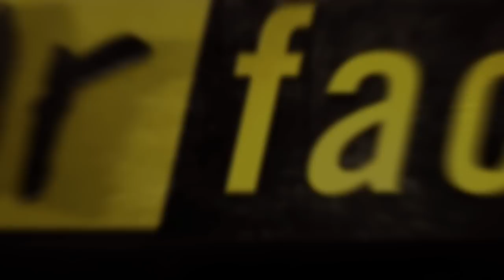Fear Factor Moments | Bug Body Bag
Chained, zipped up, and locked in total darkness in a body bag filled with crickets, red worms, super worms, stink beetles and hissing cockroaches. Hope this stunt doesn't bug you.